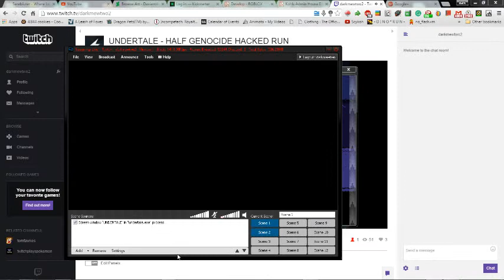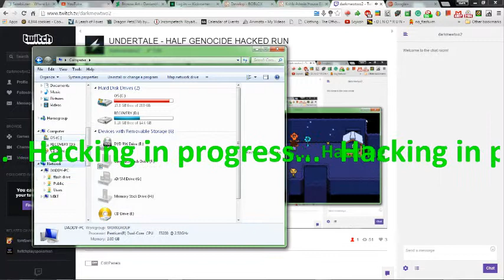UNDERTALE HALF GENOCIDE RUN WITH HAX(Part 4)